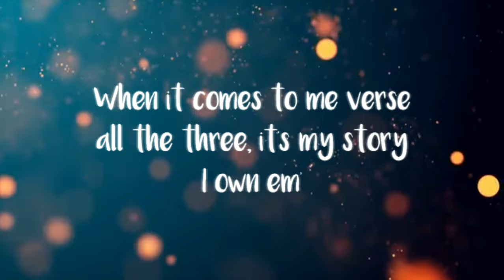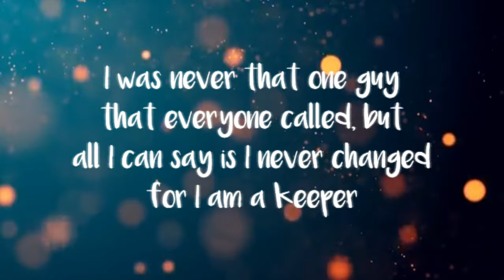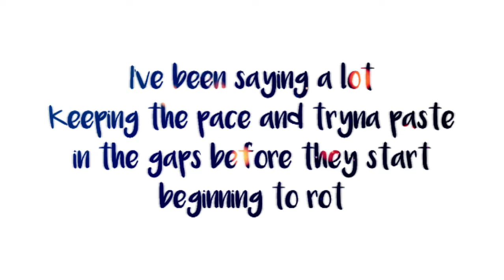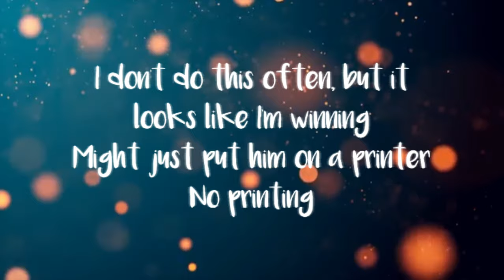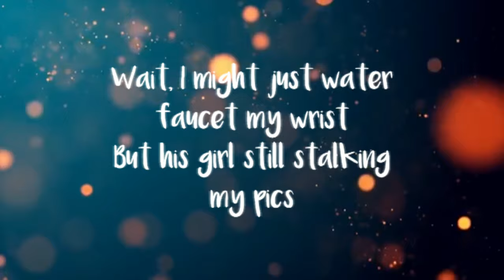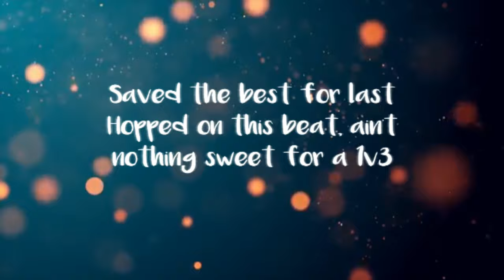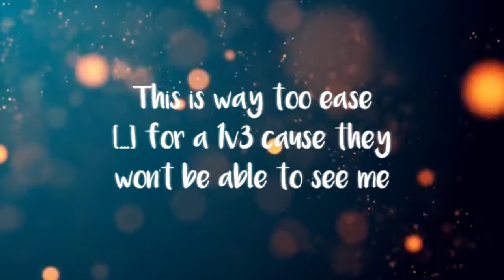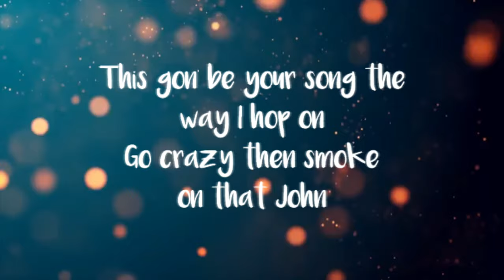Noe X Marc X Geo - Triple J's (Lyric Video)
THIS SONG WON'T BE POSSIBLE WITHOUT:

Lenxour Beats (Producer)

Geo

Noe